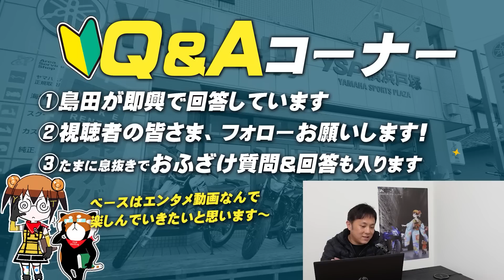視聴者質問コーナー#147「トレーサー9GTに乗っていますが、バイク屋の整備士さんのように上手く取り回すコツはありますか？」「中古バイクは最後、どこに消えてしまうのでしょうか？」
▼今回の動画で回答した質問一覧（ナンバー119の質問コメントに回答しています​。）

00:00　オープニング

00:22　バイクの取り回しについて質問させてください。
現在、初の大型であるトレーサー9GTに乗っておりますが、駐車場がそんなに広くないので何度か切り返す必要があります、なので、私はバイクを若干傾けシートを腰辺りで支えながらちょこちょこちょこと押し引きして切り返しています、ところが、点検などでお店に持っていったとき整備士さんがハンドルとグラブバーあたりを持ってスルスルーと押し引きしながら整備場まで持っていきました、私もいちどやってみようとしましたが倒しそうで怖いのでやめておきました。
整備士さんのように取り回すのにコツのようなものはあるのでしょうか。

04:18　バイク屋さん在庫の中古バイクの走行距離はせいぜい3万キロぐらいが見かける上限のように思います。それ以上のバイクはどこに消えるのでしょうか？

07:12　バイクにドラレコを付けたのですが、クルマみたいにドラレコ録画中のステッカーを貼ったのですが、信号待ちの時に、後ろについた若者カップルに笑われてしまいました。
クソダサいのは薄々わかっていましたが、リターンライダーのおじさんはクルマに煽られるのが怖くて貼ってます。外した方がいいのか?笑われながら乗ったほうがいいのか?

10:28　ヤマハのBOLT2021年式を3月末に注文してますがまだ納車の連絡が来ません( ･᷄ὢ･᷅ ) yspさんも入りませんか?（5か月前の質問）

10:42　いつも拝聴しています。
「空冷Vツイン」に一定のファンの方がいます。ファンは「空冷Vツイン」のどんな点に魅了されているのでしょうか。「冷却方式」と「シリンダー配列」が乗り味（または音？）にどう影響するのか教えてください。

12:47　この度トライアンフ　ボンネビル　t100を購入します。
乗ってから、加速感や巡航時の回転数、燃費によってはスプロケ変更をワイド寄りにして貰おうと思っていますが、お店の方に聞いたところ「もしかしたら車検が通らなくなるかも」と言われ悩んでいます。車検付きバイクでスプロケ変更って選択肢はメジャーではないのでしょうか？もしくは皆さん車検前にスプロケ戻しているのでしょうか？
ちなみに今のバイクはVTR250で、フロントスプロケを１丁ワイド寄りに変更し気に入っているので、出来れば変更したいと思っています。

14:47　4月にセローで事故に遭い、フレーム修正等されて、この間戻ってきました。
そこで高速に乗ってみると、あら不思議。今まで120km/hあたりから振れ始めていたハンドルが、130、いや、140km/h出しても振れませんでした。
...150とか書くとセロリスト島田さんが発狂しそうなのでやめときます。(一瞬ですよ。一瞬。。)
もしかしてプロの修正屋さんって、本社工場よりも高い精度を出したりするんですか？
ちなみに今回は興味本位でやっただけで、普段は100km/h巡航です。セローの健康に良くないですからね。

17:47　エンディング

※質問やコメントに返信する事は難しくなってきました…　毎週金曜に「YS PANDAラジオ」か「YS PANDA酒場ライブ」の動画で、視聴者様とコミュニケーションしておりますので、宜しくお願いします。